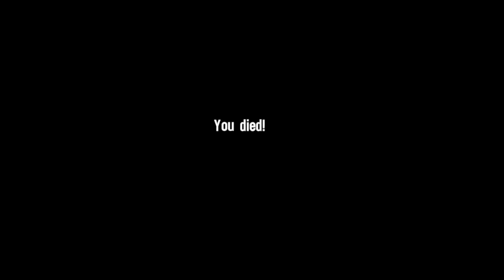spec ops the line gameplay pc - part 5 jatoh dr gedung